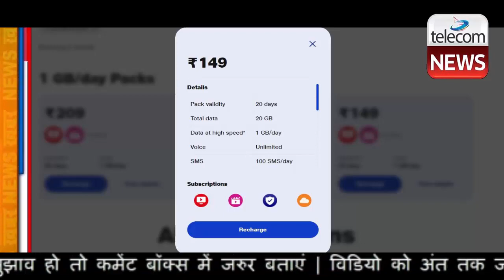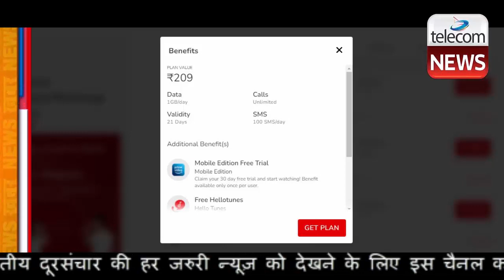Jio ने किया Vi, Airtel के नाक में दम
Jio ने किया Vi, Airtel के नाक में दम | रिलायंस जियो (Reliance Jio) के सबसे सस्ते प्रीपेड प्लान के आगे फेल हैं वोडाफोन आइडिया और एयरटेल के प्लान्स। जियो ने बाकी कंपनियों की मुश्किलें बढ़ा दी हैं। बता दें कि जियो का 149 रुपये वाला प्लान ऐसा प्लान होगा जो सभी कंपनियों में सबसे सस्ता प्रीपेड प्लान होगा, जो एसएमएस  सुविधा के साथ आता है। आइए जानते हैं कि कैसे जियो का प्लान सबसे बेस्ट है और कौन-कौन सी सुविधाओं के साथ आता है: -

रिलायंस जियो के 149 रुपये वाले प्लान की वैलिडिटी 20 दिन की है। जियो के इस प्लान में यूजर्स को हर दिन 1GB डेटा दिया जाता है। यानी, इस प्लान में टोटल 20GB डेटा मिलता है। प्लान में किसी भी नेटवर्क पर फ्री कॉलिंग का फायदा मिलता है। प्लान में हर दिन 100 SMS भेजने की सुविधा मिलती है। साथ ही, जियो ऐप्स का सब्सक्रिप्शन भी फ्री में मिलता है।

एयरटेल का 209 रुपये वाला प्रीपेड प्लान: एयरटेल के इस प्लान की कीमत 209 रुपये है, जिसमें आपको 21 दिनों के लिए किसी भी नेटवर्क पर अनलिमिटेड वॉयस कॉलिंग, हर दिन के लिए 100 एसएमएस और 1GB डेली डेटा दिया जा रहा है। ओटीटी फायदों की बात करें तो इस प्लान में आपको अमेजन प्राइम वीडियो के मोबाइल एडिशन का फ्री ट्रायल भी मिल रहा है।

इस Vi Recharge Plan के साथ कंपनी केवल 18 दिनों की वैलिडिटी ऑफर करती है और डेटा भी हर दिन 1 जीबी ही मिलता है, इस हिसाब से देखा जाए तो ये प्लान यूजर्स को सिर्फ 18 जीबी डेटा ही ऑफर करता है। साथ में अनलिमिटेड वॉइस कॉलिंग और रोज 100 एसएमएस मिलते हैं। अन्य बेनिफिट्स की बात करें तो ये प्लान यूजर्स को वीआई मूवीज एंड टीवी का मुफ्त एक्सेस भी देता है।